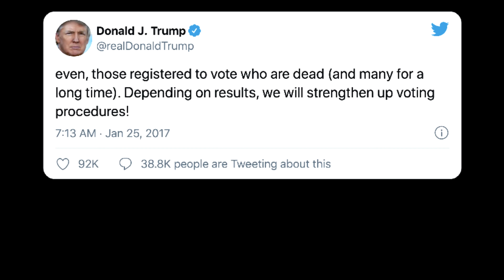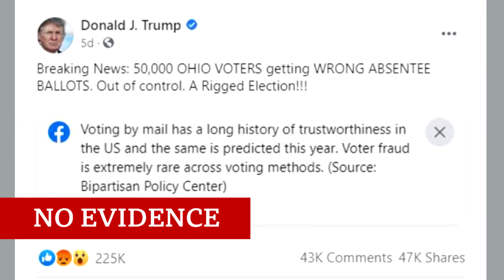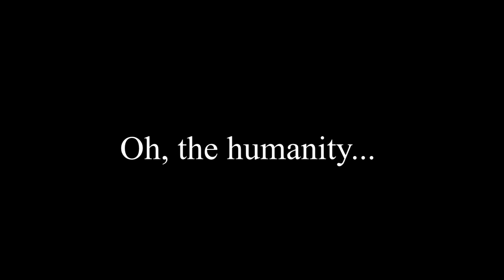A Total Fraud Lorin Swelk Orchestra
President Donald J. Trump goes to great lengths to inform us of how many dead people brought about this "total fraud" of an election because...of course he does.  Voice:  Donald J. Trump, 11/28/2020; slight edits, but mainly straight.  Images:  Public Domain.  Music Realisation:  The Lorin Swelk Orchestra.